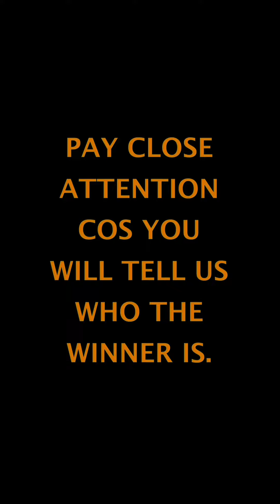how many verses of scripture can you quote in 30 seconds? (Bible trivia quiz) 😎